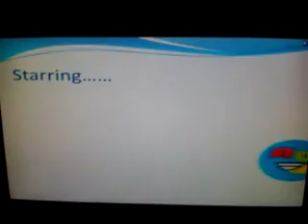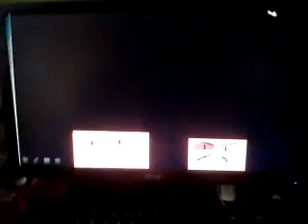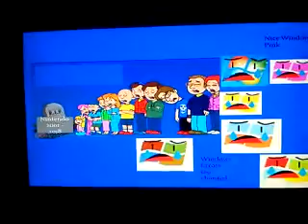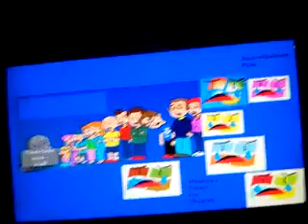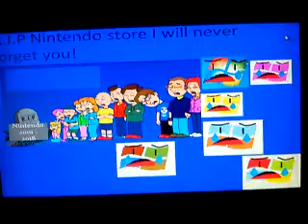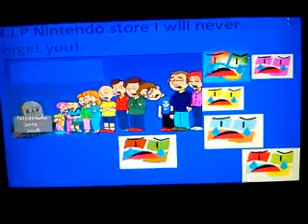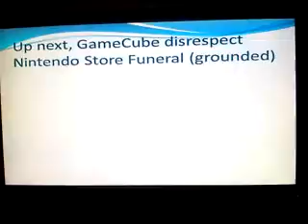Windows Pink and Vista destroy Nintendo store and gets grounded and Nintendo store funeral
I mean "R.I.P. Nintendo store we will never forget you!". This video so sad.